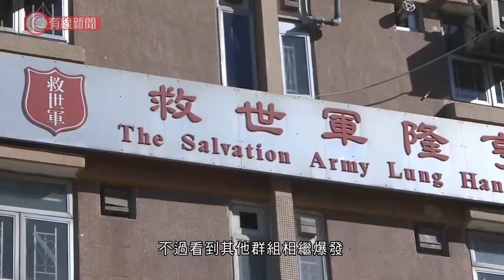工作、院舍群組接連爆發 許樹昌指單禁堂食效果有限：兩周後沒回落，或需施居家令 - 20200729 - 香港新聞 - 有線新聞 CABLE News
【有線新聞】政府7月中收緊措施，包括禁晚市堂食，這兩星期再出沒出現新的食肆群組，但多了如安老院和工作場所集體感染，政府專家許樹昌表示，這代表單禁堂食難控制疫情，要一籃子措施配合。

兩星期前禁晚市堂食，希望截斷食肆傳播鏈，近一星期的確無新增食飯、聚會群組，不過看到其他群組相繼爆發。老人院出現大規模感染：救世軍隆亨長者之家（12人）及屯門康和護老中心（27人），已經近40人染病，還有多間院舍出現病例。

工作地方出現另一些群組，堅城建築有限公司（19人）、上水屠房（7人）等，患者發病日期都是禁晚市堂食措施生效後出現。

再看看星期二98宗本地個案，超過八成、86人是近一星期發病，即公共交通工具戴口罩，連禁晚市堂食等措施後一星期。

許樹昌表示病毒已滲透社區，早前措施成效有限，「安老院舍有爆發，街市、社區其他地方都有，不單是在酒樓、食肆層面爆發，單一一個措施效果有限，如果一次過推出一系列措施，效果會更顯著。」

不明源頭個案是多是少，近日徘徊在50多宗左右，許樹昌表示整體拉勻有四成都是不明源頭，更難控制疫情，「現時的措施想堵截傳播鏈，當來歷不明個案比例高，相當疫情較難受控，稍為安慰一點，新增個案都是高位，但打橫無看到幾何級上升，如果措施大家嚴格跟隨，希望打橫一段時間後就回落。」

他又指如果新措施生效後一、兩星期，數字仍無回落，政府就可能要考慮「居家令」。他呼籲私人企業盡快讓僱員在家工作、減低感染風險。

相關影片:
1. 業界形容禁堂食影響是災難性；口罩令擴至室外 市民：會改在家中健身 - 20200727 - 香港新聞 - 有線新聞 CABLE News
2. 全日禁堂食　打工仔苦惱哪裏吃外賣　食店東主「預咗執笠」　業界恐爆結業潮 - 20200727 - 香港新聞 - 有線新聞 CABLE News
3. 凌晨起禁堂食 食肆、市民想盡辦法應變 - 20200728 - 香港新聞 - 有線新聞 CABLE News